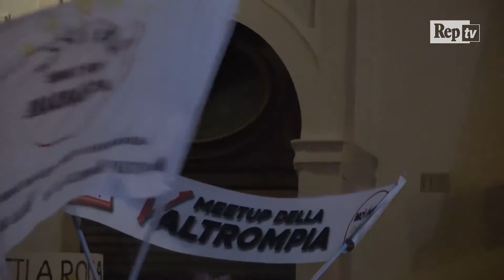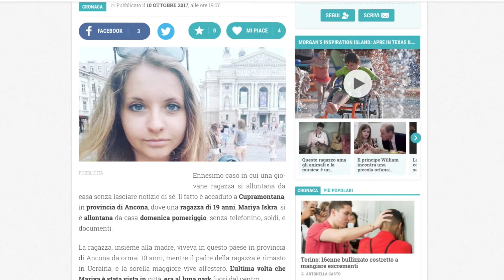I Fatti della Settimana - 13 Ottobre 2017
I Fatti della settimana #41 - 7x4 del 13 ottobre 2017.